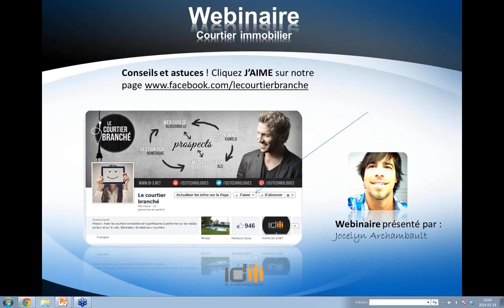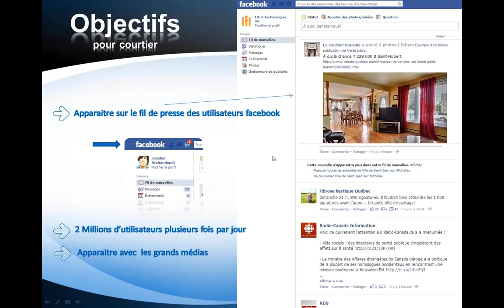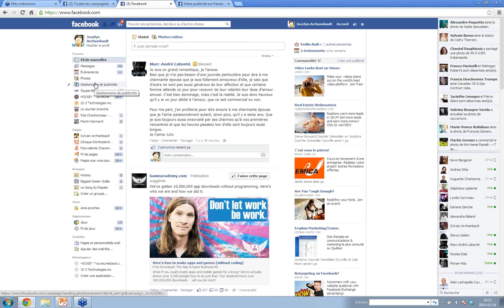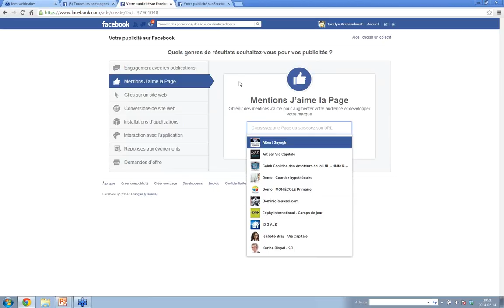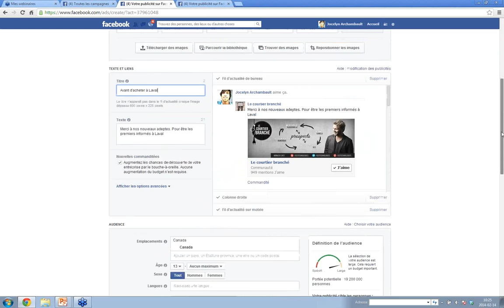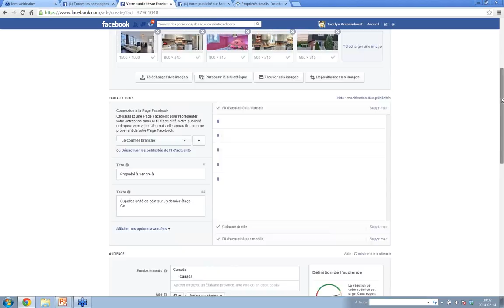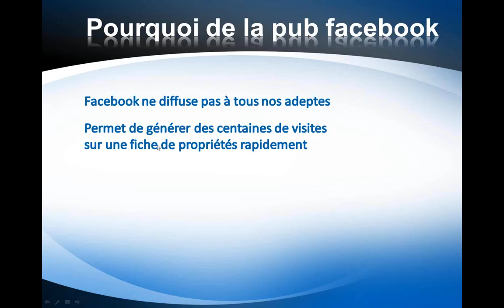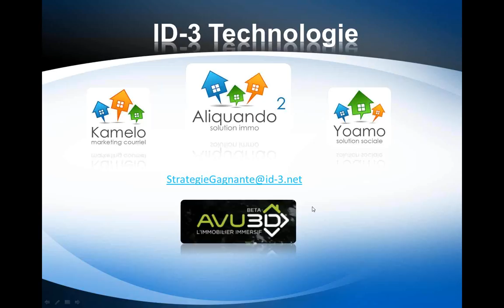Publicité facebook pour courtier immobilier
Générer des adeptes sur votre page facebook via une publicité facebook.
Générer des centaines de visites directement sur la fiche d'un propriété.
pour assister au prochain webinaire